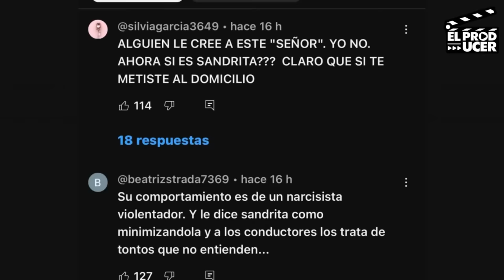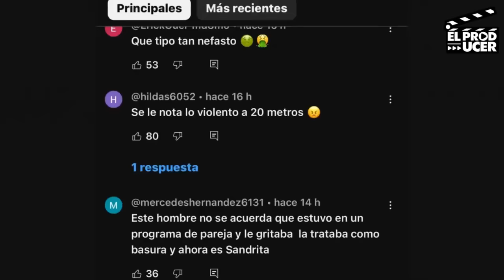El polémico encuentro entre Adrian Di Monte y su ex Sandra Itzel